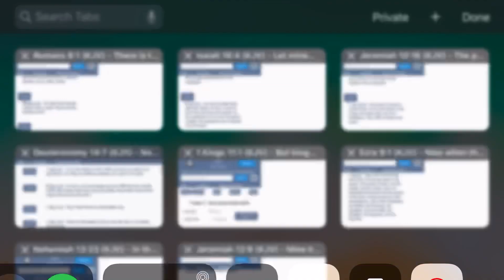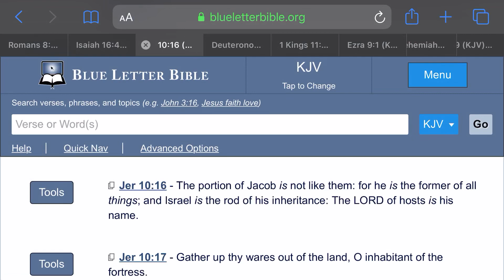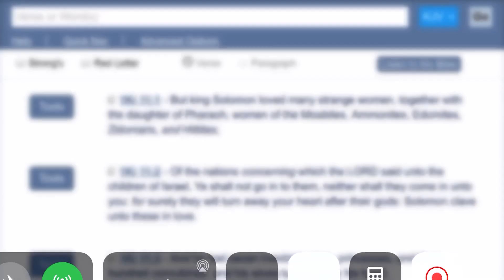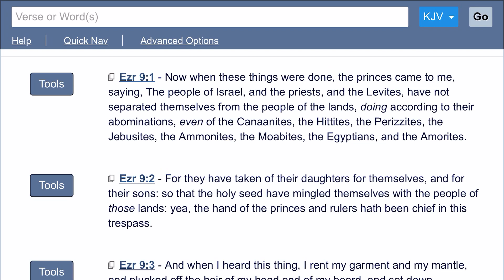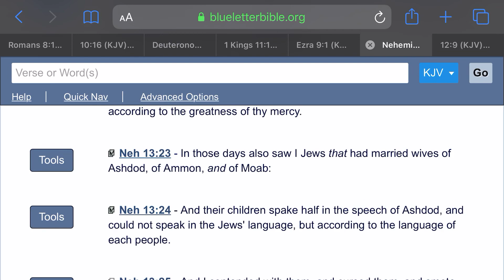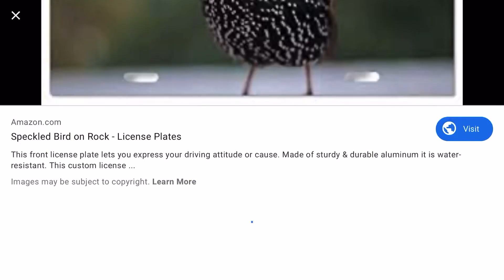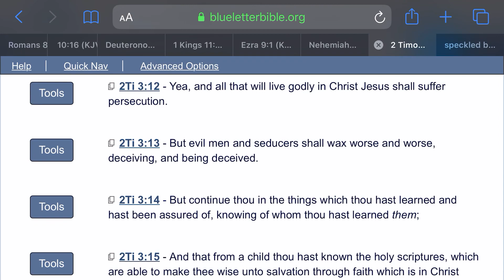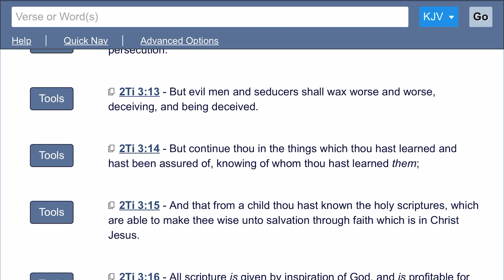Mine heritage is unto me as a speckled bird